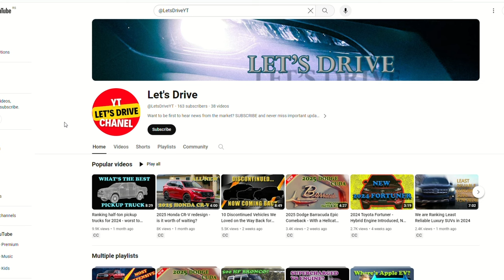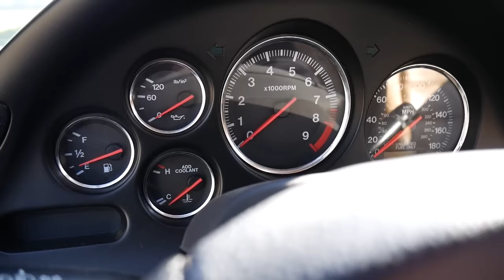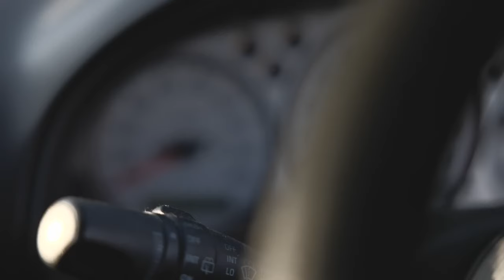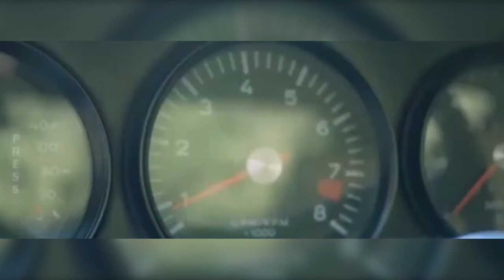Another 10 Discontinued Vehicles We Loved - Will They Come Back in 2024-2025? PART 2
Our previous selection was based on the likeliness of returns... Now, we are listening to you!
Our research says these are 10 vehicles you would LOVE to see again.

Is there any vehicle we missed this time?

*** Check out the first video ***

Vehicles you'll find in this video:
00:00 Preview
00:34 Plymouth Cuda (FULL REVIEW
01:26 Toyota MR2
02:21 GMC Syclone
03:22 Mazda RX-7 (Rotary engine explained
04:15 Nissan Silvia
05:05 Suzuki Jimny
05:58 Ford Crown Victoria
06:50 Chevy Impala
07:35 Mitsubishi Lancer Evo
08:24 Porsche 911